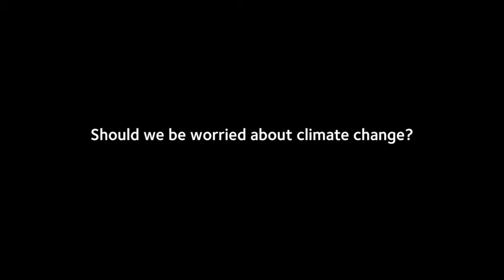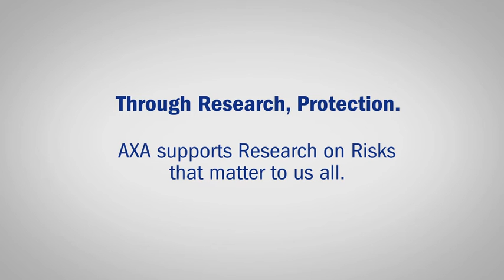COP21 Climate change & extreme weather: How do we protect communities at risk? | AXA Research Fund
AXA Futures Plenary Session on Climate Change, July 1st, hosted by the Grantham Institute, Imperial College London

In December 2015 the UN Framework Convention on Climate Change (COP 21) will take place in Paris and is widely expected to see countries pledging to introduce more stringent cuts in carbon emissions and debating how to control global warming.

The scientific community is broadly in alignment that global temperature rises need to be kept below 2°C if catastrophic climate change is to be averted and the COP 21 Conference is seen as a critical step in achieving global agreement to meet this goal.

AXA, as one of the world’s leading risk underwriters, has developed insurance products and parametric insurance products to protect individuals and businesses from extreme weather and climate risk and it funds academic research in this area through its AXA Research Fund. To date the AXA Research Fund has provided grants worth €131 million to 449 projects globally.

As part of our ongoing work to develop greater understanding and insight into climate change risk and mitigation, AXA hosted a plenary session with a panel of leading climate change scientists and influencers debating how to manage climate change and what COP21 should seek to achieve.

The AXA Futures event ‘Climate Change and Extreme Weather – How Do We Protect Communities at Risk?’ took place at the Imperial College, London Grantham Institute for Climate Change and the Environment and featured a prestigious panel including:

• Chair: David Williams, Managing Director Underwriting, AXA Insurance
• Professor Martin Siegert, Co-Director, Grantham Institute for Climate Change and the Environment, Imperial College, London
• Professor Colin Prentice, Chair in Biosphere and Climate Impacts, Imperial College, London
• Richard Aylard, External Affairs and Sustainability Director, Thames Water
• Professor Paul Bates, Professor of Hydrology and Head of School in Geographical Sciences, University of Bristol
• Professor Hannah Cloke, Professor of Hydrology and Director of Water@Reading, University of Reading
World Meteorological Organisation figures show that weather and climate-related disasters have caused $2.4 trillion in economic losses and nearly 2 million deaths globally since 1971 and the panel agreed that climate change will continue to get more serious and cause more damage unless action is taken to cut emissions.

However while it was broadly agreed that COP21 will be of critical importance in creating the political framework to manage emissions, the panel agreed that many countries are not well prepared to deal with the extreme weather and impact of climate change that we are experiencing today. The risks associated with climate change are something that the world has to deal with now, not in the future.

This video highlights the key views and conclusions of the AXA Futures debate and we hope it provides further insight and food for thought as preparations for COP 21 progress.